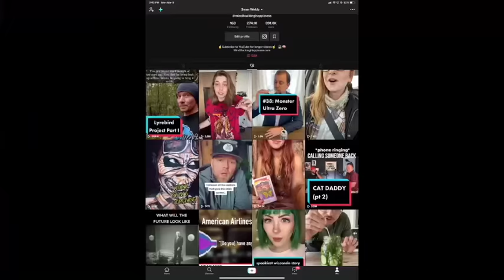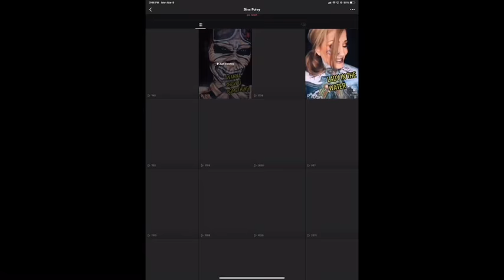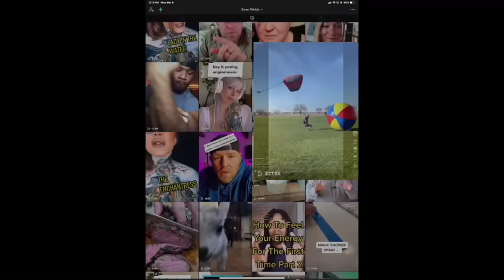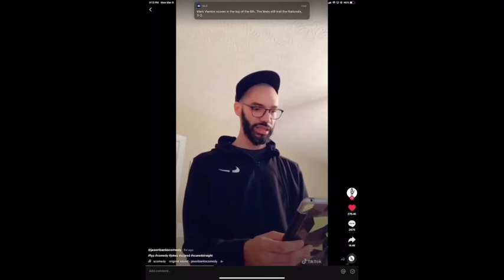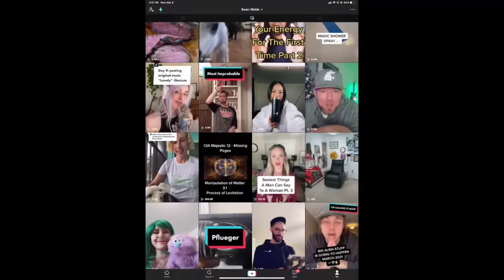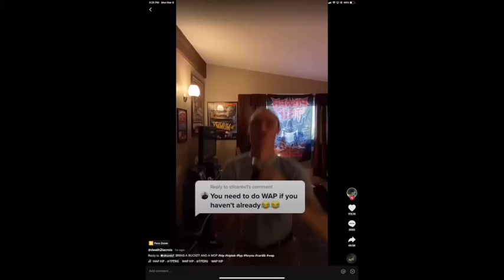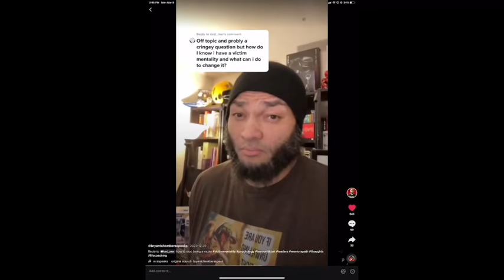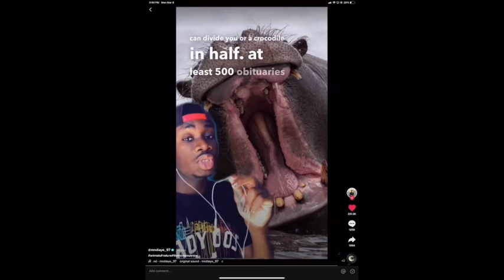Skinwalker Ranch, Robert Bigelow on Joe Rogan, a Hippo Eats a Man's Junk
In this episode we chew the fat on the disappointment we experienced with watching Robert Bigelow on Joe Rogan, what the scientists missed during their drone thermography out at Skinwalker Ranch, and a Hippo Eats a Man's Junk.